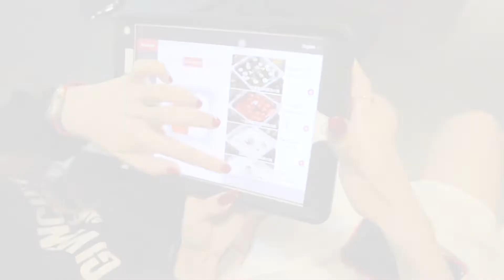Lẩu Nổi Tiếng Nhất Thế Giới - Haidilao Steamboat Singapore - Chinese Hot Pot with Amazing Services